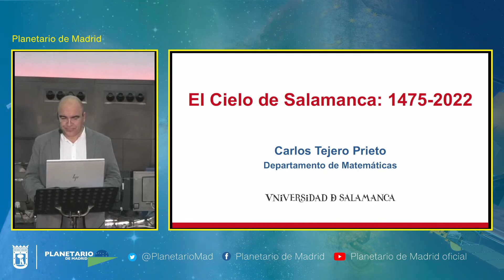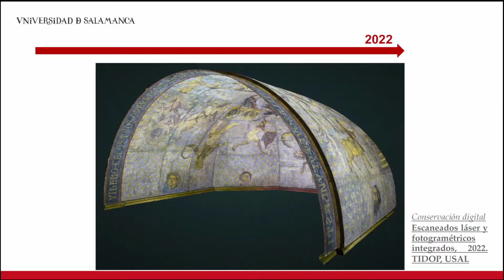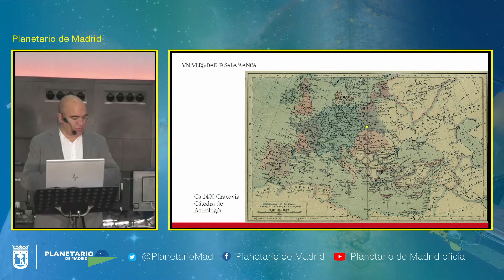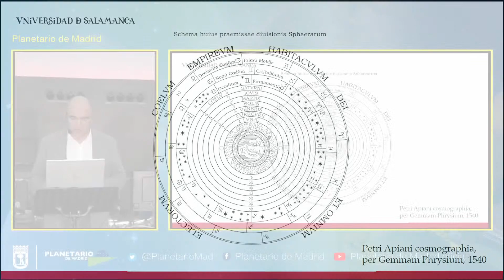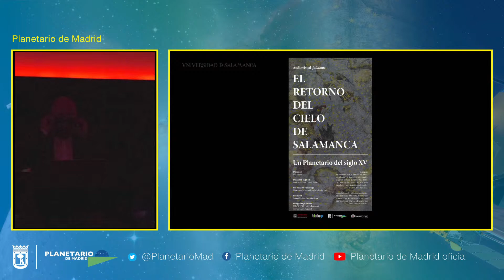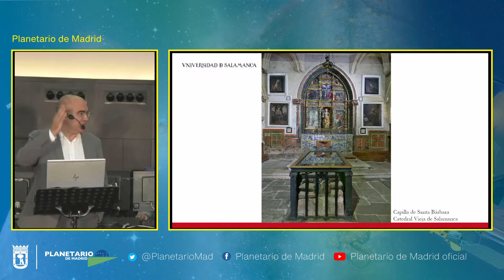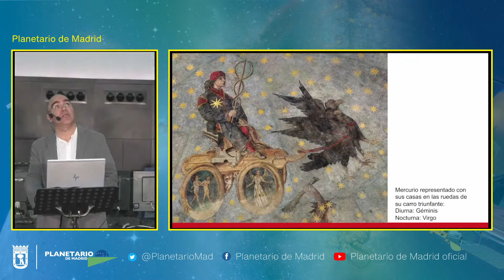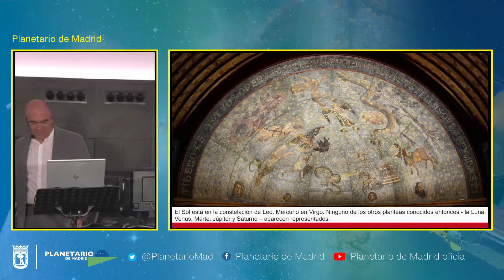El cielo de Salamanca, 1475-2022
Haremos un viaje a través de cinco siglos en el que nuestro guía será El Cielo de Salamanca. El recorrido comienza en el siglo XV cuando se construyó la primera biblioteca de la Universidad de Salamanca. En su bóveda se representaron las 48 constelaciones ptolemaicas y los planetas conocidos en la época. Era una espléndida obra de arte, pero también fue una obra científica pionera destinada a la enseñanza de la astronomía, siendo la primera de este tipo que ha llegado hasta nosotros en la parte conservada que hoy llamamos El Cielo de Salamanca. En el camino analizaremos las fechas compatibles con ella y veremos que no se le puede asignar una concreta, sino un intervalo de varios días que la evidencia circunstancial parece situar en agosto de 1475. Nuestro periplo concluye en la actualidad con el retorno del Cielo de Salamanca, que ha podido observarse en el firmamento por primera vez en 141 años, del 22 al 25 de agosto de 2022.

Ponente: Carlos Tejero, Profesor Titular del Departamento de Matemáticas del área de Geometría y Topología (Universidad de Salamanca).

Carlos Tejero es doctor en Matemáticas con Premio Extraordinario de Doctorado. Es Investigador principal de proyecto nacional y tiene más de 30 publicaciones en revistas internacionales en los campos de la Geometría Diferencial, Geometría Algebraica y Teoría de Representaciones, así como gran número de participaciones en proyectos, conferencias en congresos, estancias en centros extranjeros de reconocido prestigio. En el ámbito de la astronomía es impulsor de la “Agrupación Zamorana de Astronomía”, para las que ha organizado varias observaciones astronómicas. Ha impartido conferencias de índole astronómico para entidades como la “Organización Salmantina de la Astronáutica y el Espacio” (OSAE) en 2019, el “Museo Etnográfico de Castilla y León” en 2009 y 2016 y la “Sociedad Española de Astronomía” (SEA) en 2018 y 2022.